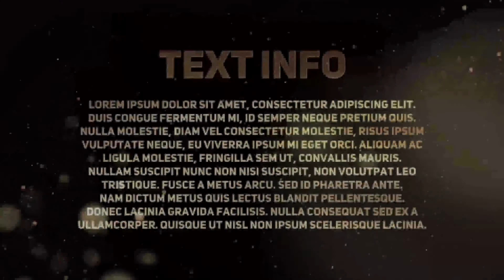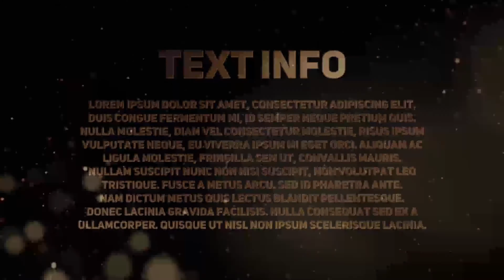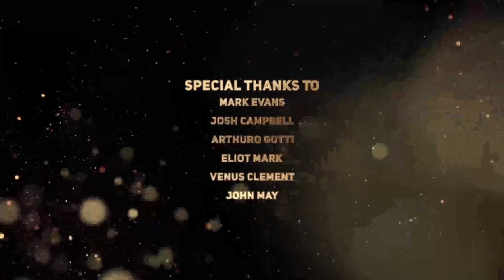Awards Ceremony | After Effects Project Files - Videohive template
| No plugins required. | Modular structure. | Video tutorial included. | Resolution: Full HD 1920×1080. | Frame rate: 30. | CS5,5 & Above. | Font family: ‘Uni Sans’, Font style: ‘Heavy Caps’ .